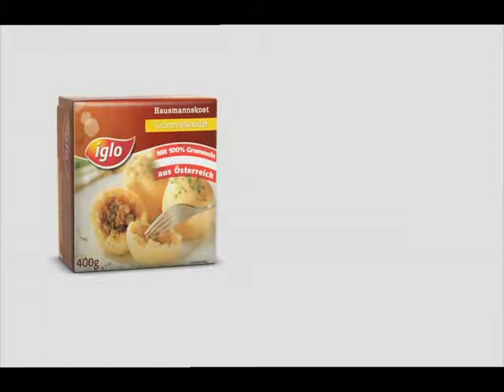Marc Weiss- iglo kleinaberoho